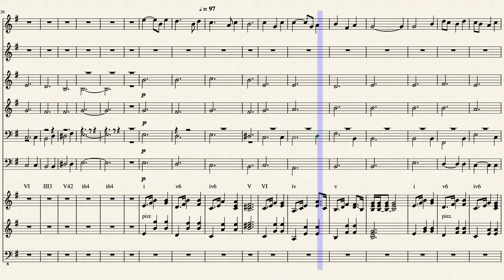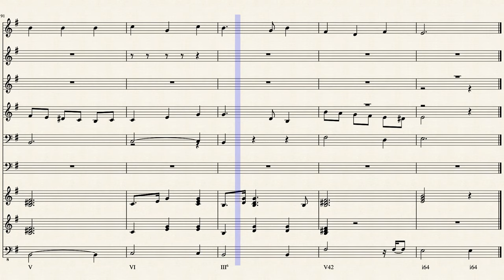Laendler Theme 3 by Dietrich Schmidt